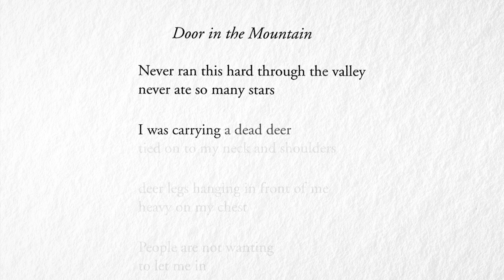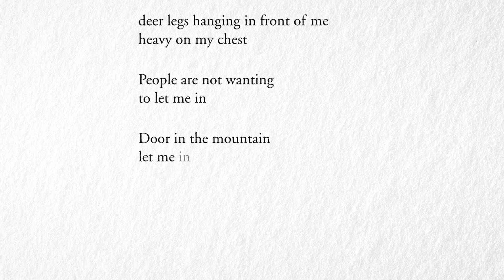Franny Choi reads "Door in the Mountain" by Jean Valentine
Franny Choi (she/her/hers) reads the poem, "Door in the Mountain" by Jean Valentine.